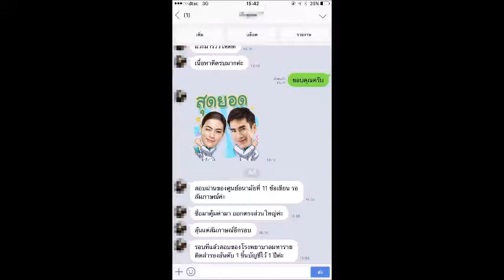Loadแนวข้อสอบ เจ้าพนักงานธุรการปฏิบัติงาน กรมบัญชีกลาง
- ความรู้เกี่ยวกับกรมบัญชีกลาง
- พระราชบัญญัติระเบียบข้าราชการพลเรือน พ.ศ. ๒๕๕๑ และที่แกไชเพิ่มเติม
- พระราชบัญญัติการอำนวยความสะดวกในการพิจารณาอนุญาตของทางราชการ พ.ศ. ๒๕๕๘
- การวิเคราะห์และวางแผนงาน การประสานงาน และการจัดการองค์การ
- ความรู้ทั่วไปเกี่ยวกับสังคม เศรษฐกิจ การบริหารราชการ และแผนยุทธศาสตร์ชาติ ๒๐ ปี
- ความรู้เกี่ยวกับงานธุรการ งานสารบรรณ
- ความรู้เกี่ยวกับการจัดซื้อจัดจ้างภาครัฐ
- ความรู้เกี่ยวกับการบริหารราชการแผ่นดิน